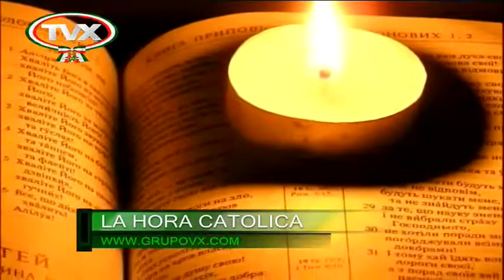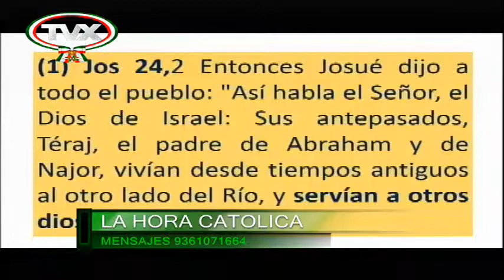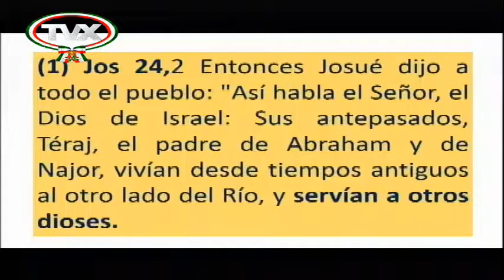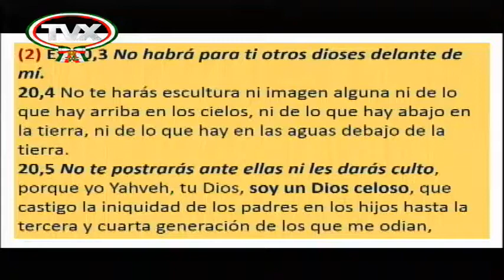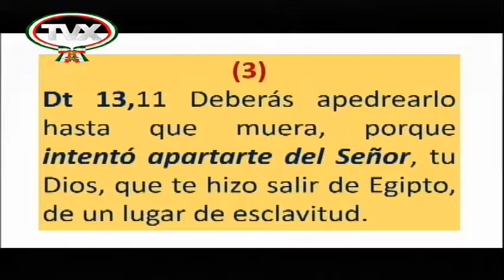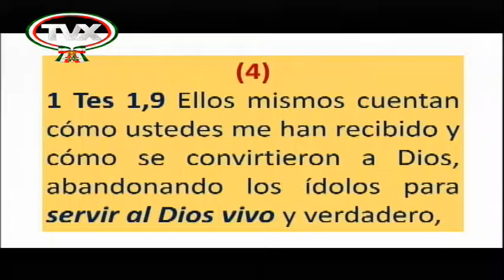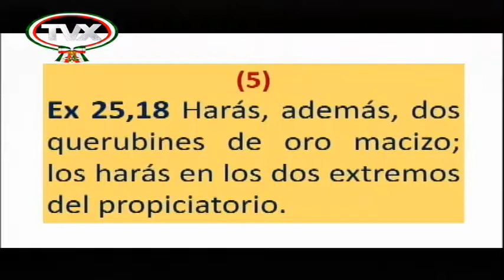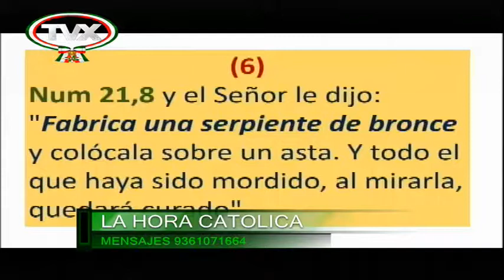la hora catolica 17 septiembre 2019 1 PGM